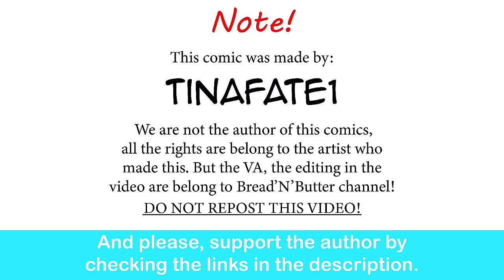The Dragon Tamer: Because I Have You | CEO of MI.LFS comic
Let's go Nilah!